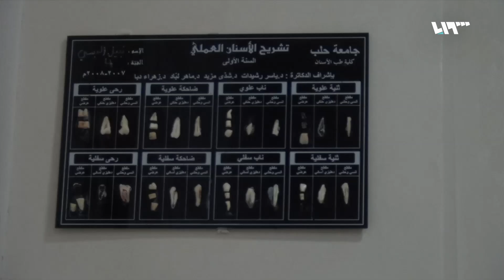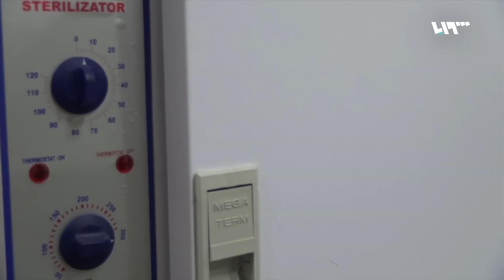أطباء الأسنان السوريين في تركيا.. تحديات ومصاعب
تقرير: وائل عادل